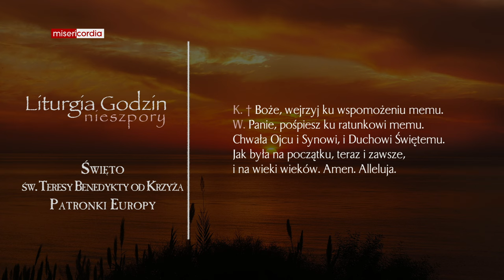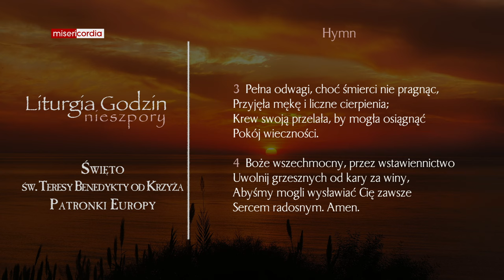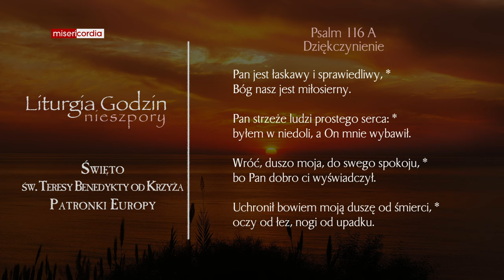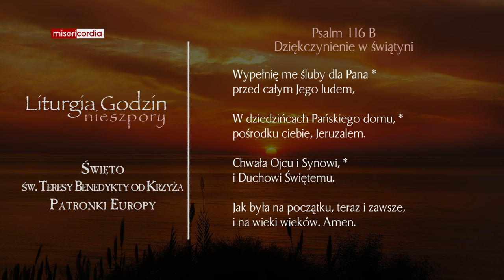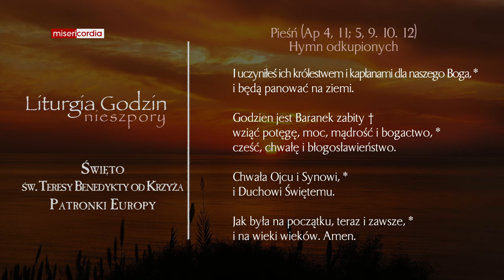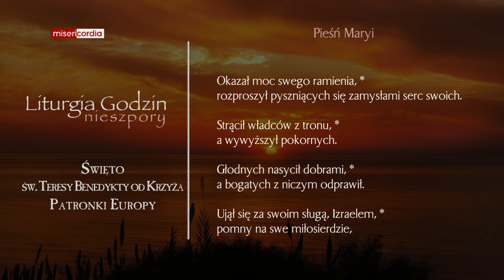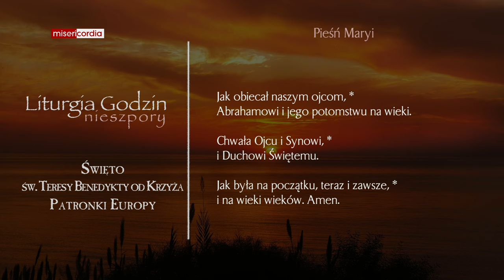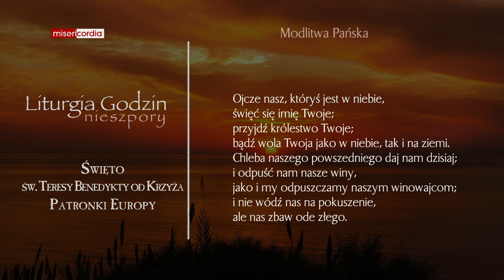Liturgia Godzin | Nieszpory | Święto św. Teresy Benedykty od Krzyża, Patronki Europy